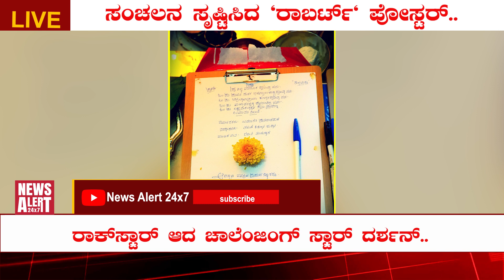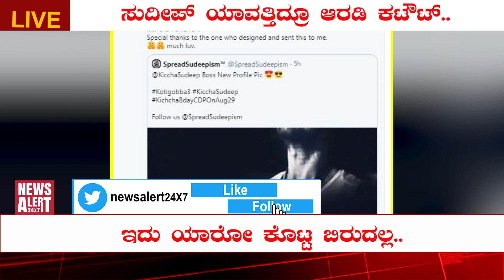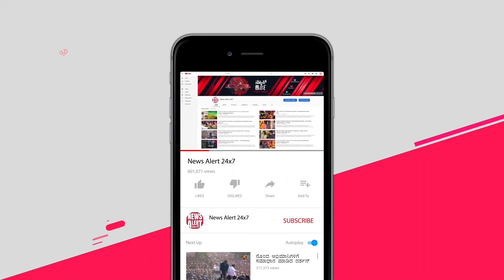ಸುದೀಪ್ ಯಾವತ್ತಿದ್ರೂ ಆರಡಿ ಕಟೌಟ್.. | NewsAlert24x7